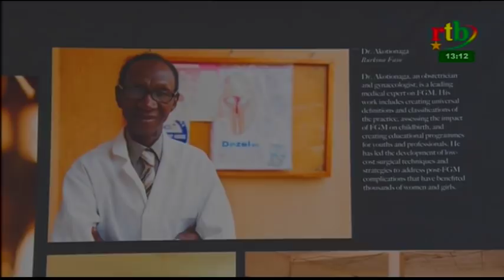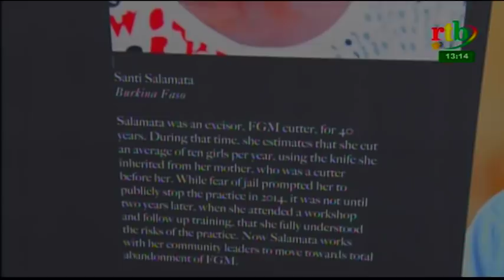rtb/Jt de 13h du 21 Mars 2019